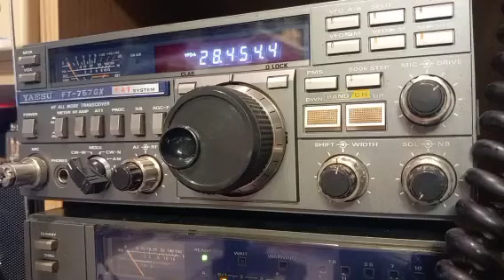CQ10m fora very brief exchange with Mauricio in Argentina. FT-757GX & 5/8th vertical at 50W